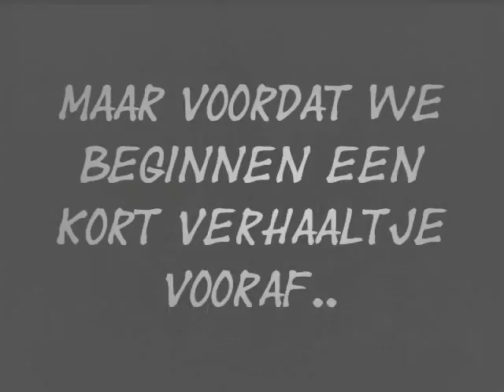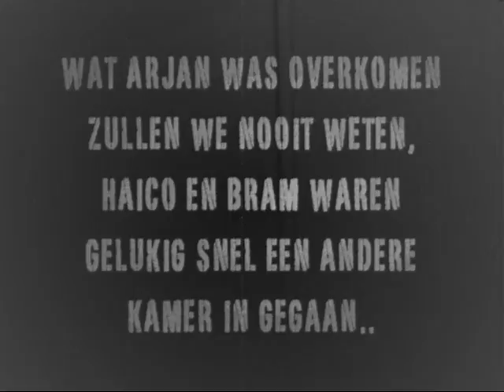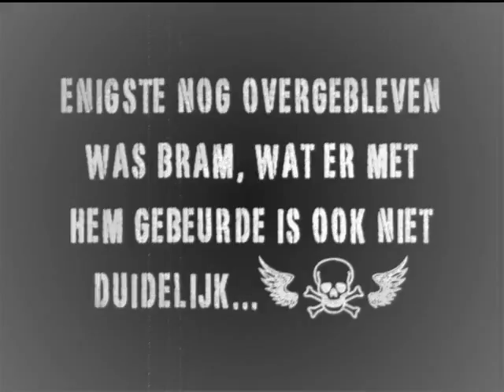ckv oprdracht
drama eindopdracht